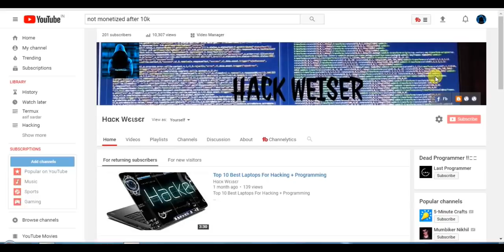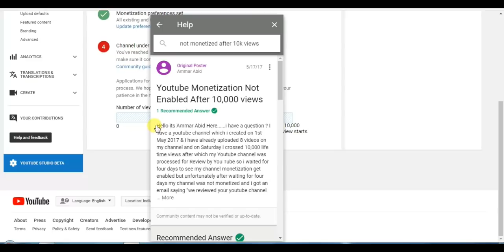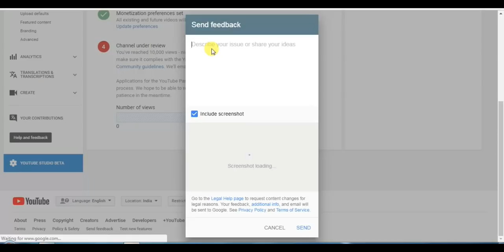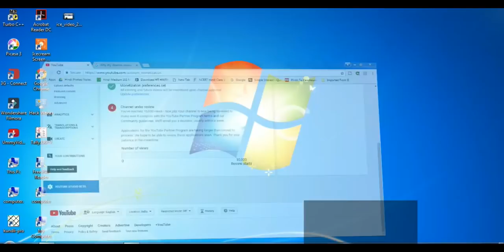Youtube Channel's Monetizatioz 2018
Youtube New Update ! After 10000 views || Youtube channel Not Monetize ||2018 Fix

ignore extras

 how to enable monetization on youtube how to enable monetization after 10k views 2018
 how to enable monetization on youtube 2018 in hindi
  how to enable monetization without 10k views 2018
  how to enable monetization on youtube channel how to enable monetization after 10000 view 2018
How to enable monetization before 10000 views
  How to reach 10000 views on YouTube channel How to add advertising in YouTube channel before 10000 views
  If not accure 10000 views so monetization is enable or not
 How to enable monetization in video after 10000 views
How to earn money by YouTube How to earn money by YouTube new channel
 How to reach 10k views for new channel
 How to enable advertising before 10k views
 monetize video without 10000 views